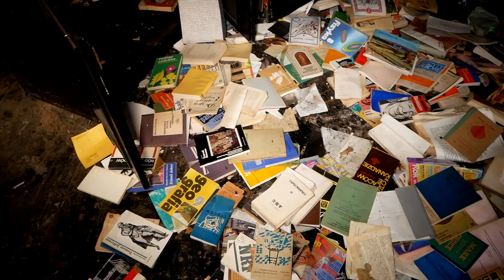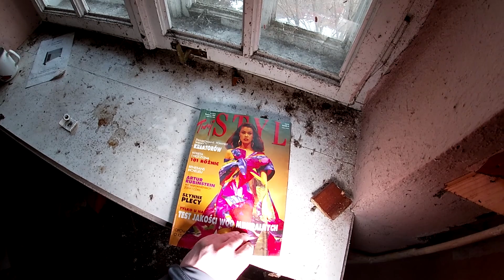OPUSZCZONY PAŁAC Z DZIWNYMI PRZEDMIOTAMI - URBEX POV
Dzisiaj zabiorę was do opuszczonego pałacu, pełnego dziwnych i dosyć niespotykanych rzeczy...

►Chcesz więcej? Zostaw Like i suba z dzwoneczkiem 🔔
👽 Chcesz wesprzeć mój kanał? Wpadnij na Patronite: